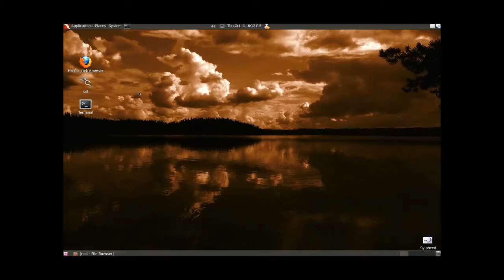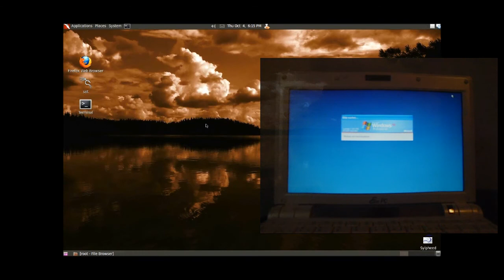Hacking my netbook with Windows XP SP3 via IE6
metasploit backtrack 5